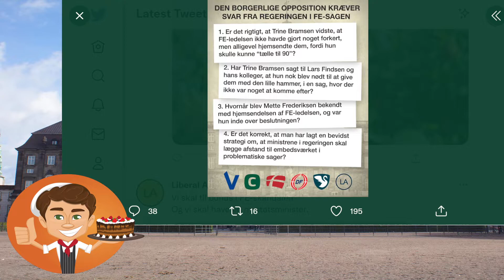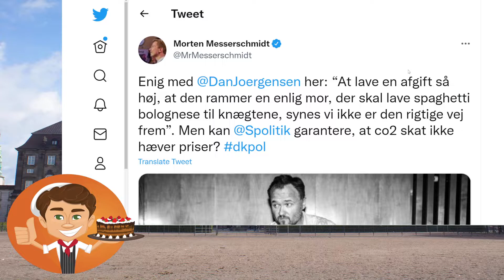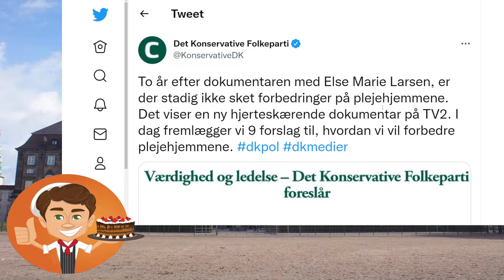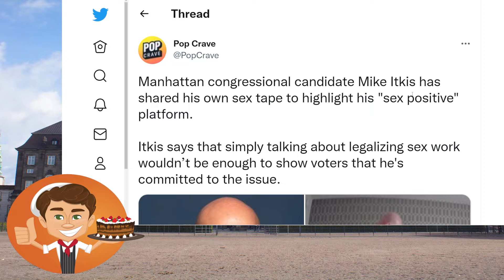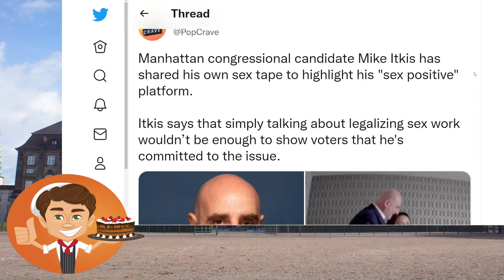Temperaturen på valget 2010 2022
En hurtig gennemgang, i dag med en lidt anderledes valgkamp fra udlandet, hvis du bliver hængende til slutningen.